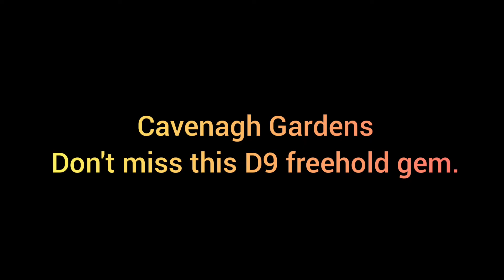CAVENAGH GARDENS D9 Freehold $12xxpsf